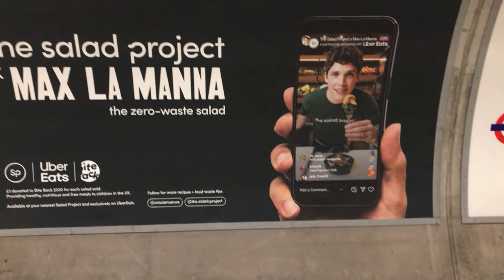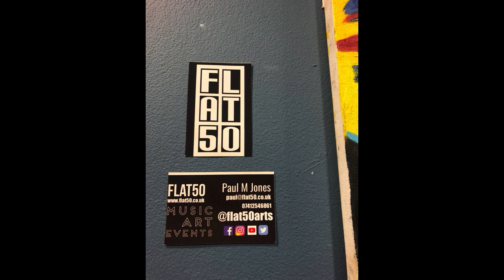AURELIE FREOUA @Stratford Picture House LONDON GB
That was a show Aurelie Freoua had of her paintings at Stratford Picture House, London, GB, in 2023... or in 2022, please forgive my inaccuracy... Her vivid vibrant colours are always a feast to the eyes...
And she performs with them at music events and at the theatre too!